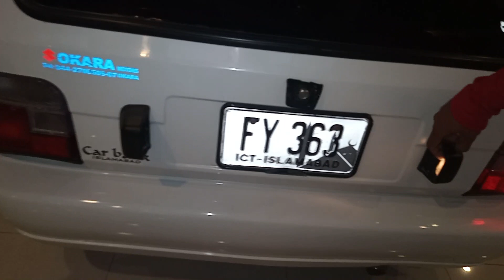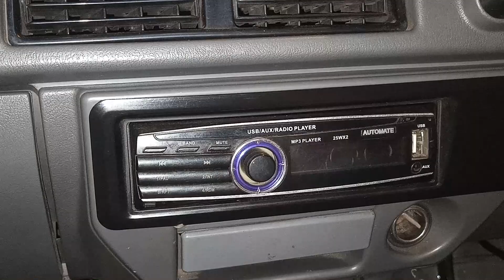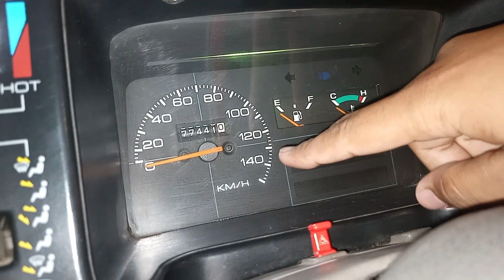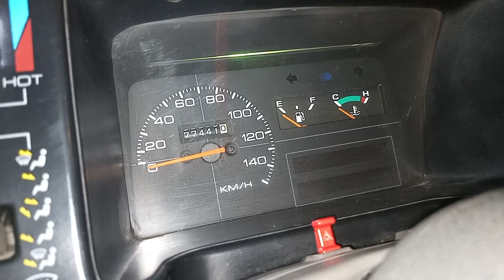Suzuki Mehran Boss (2015) Detail Review || Price, Specs & Features || Pak Rides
Suzuki Mehran VXR
(1) Engine: 800cc
(2) Brakes: Front: Solid Disc, Rear: Drum
(3) Wheel Size: 12Inches
(4) Fuel Tank Capacity: 32Litre
(5) Genuine AC
(6) Average: 12-18Km (Depend upon your driving)
Special Thanks to Executive Car Bank
If You Want to Buy Visit Executive Car Bank